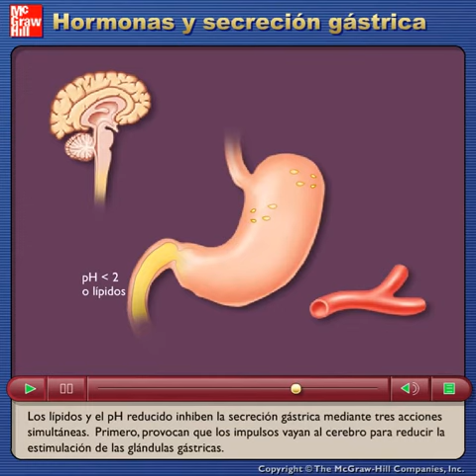Hormonas y secreción gástrica